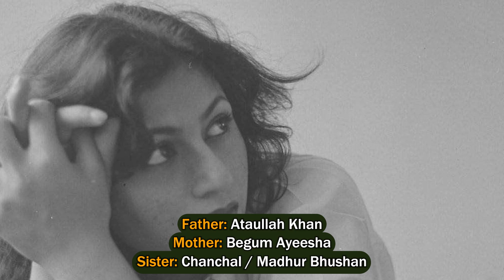Top 10 | Most BeautiFul Bollywood Actresses Of All The Time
Top 10 The Most Beautiul Bollywood Actresses Of All The Time

10. Hema Malini

9. Madhubala

8. Kriti Sanon

7. Shilpa Shetty

6. Kiara Advani

5. Madhuri Dixit

4. Tamannaah Bhatia

3.?
2.?
1.?

- - - - - - - - -  -  Guess who are the first 3 people?    - - - - - - - - - -

 - - - - - - - - - -  Tell us in  comments section !!! - - - - - - - - - - - - -

- - - - - - - - - -   Who do you think could be in this list?  - - - - - - -

- - - - - - - - - - - - - - - - - - -  Is this list fair?  - - - - - - - - - - - - - - - -  - - -